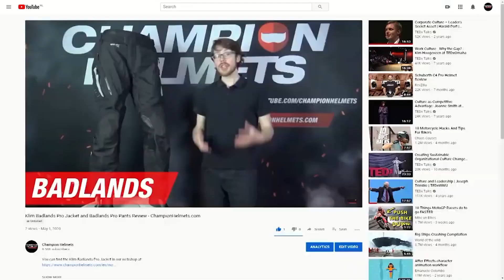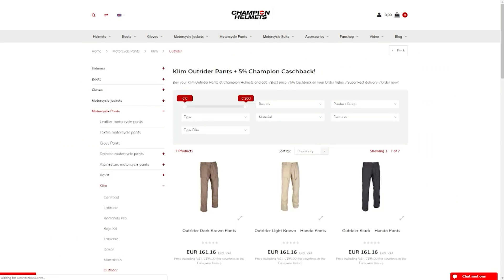Klim Outrider Hose - ChampionHelmets.com